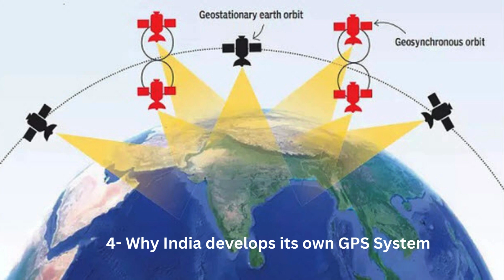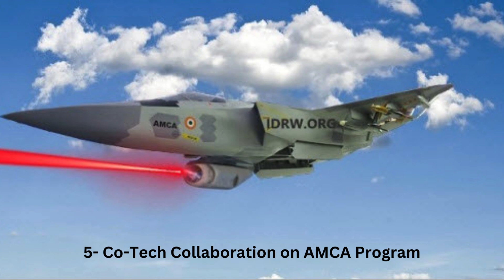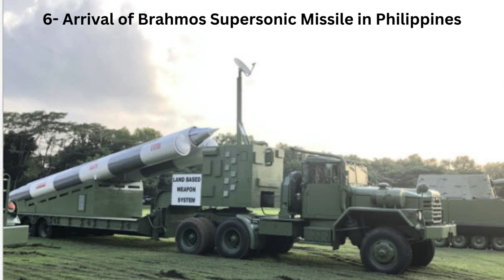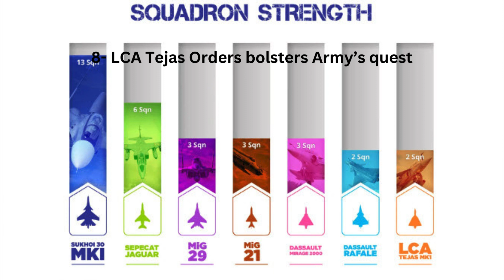LATEST DEFENCE UPDATES 19 APRIL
19/4/24
1- Sniper rifles with Night Vision Upgrade
2- DISC-11 Challenge for upgraded Tank Components
3- Successful Flight Testing of ITCM
4- Why India develops its own GPS System
5- Co-Tech Collaboration on AMCA Program
6- Arrival of Brahmos Supersonic Missile in Philippines
7- Co-developing Stryker-M SHORAD for Army
8- LCA Tejas Orders bolsters Army’s quest